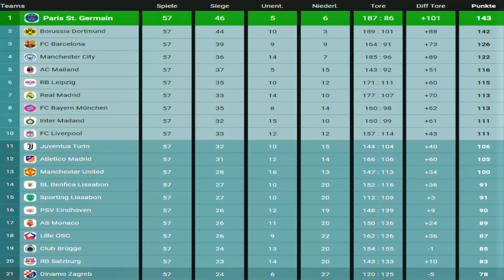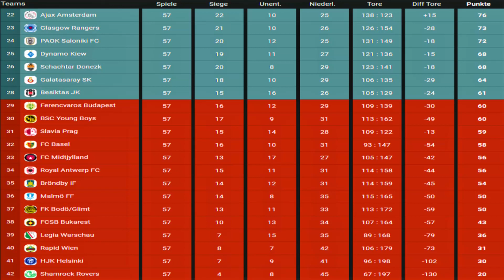#1197 Shamrock Rovers vs. SL Benfica Lissabon | Spieltag 57 | FIFA 23 | M.E.L.O. 2